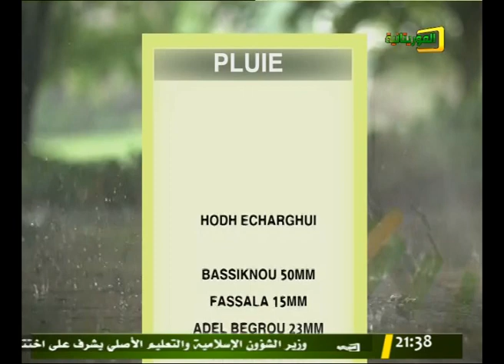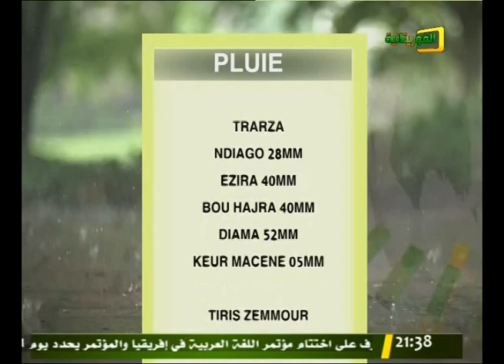JOURNAL TÉLÉVISÉ EN Français 07/09/2019